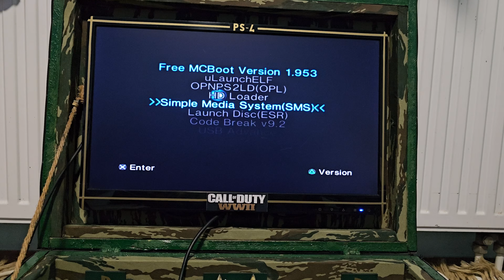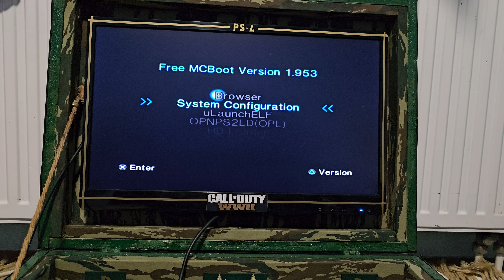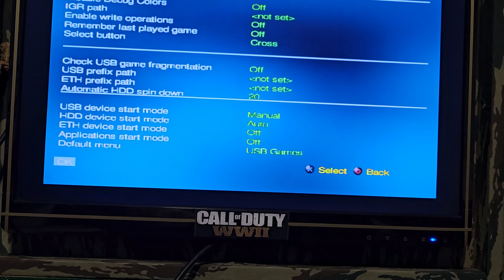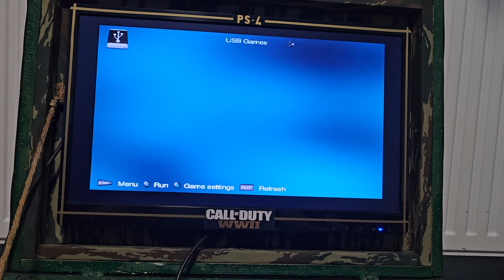Testiram Playstation 2 proizode s AliExpressa